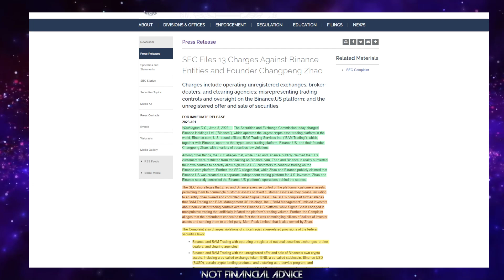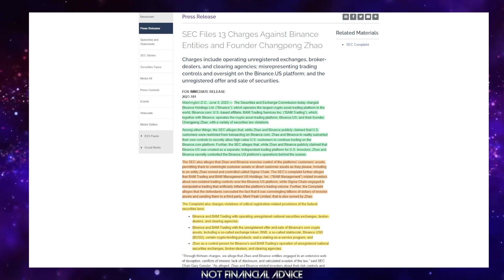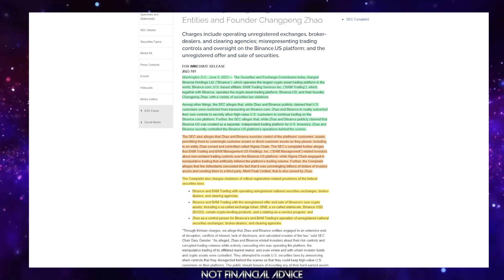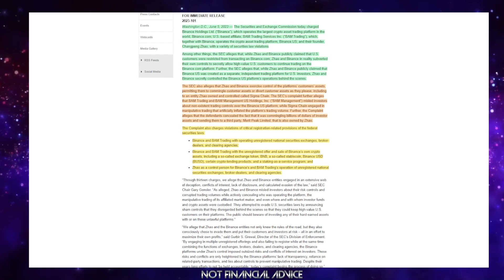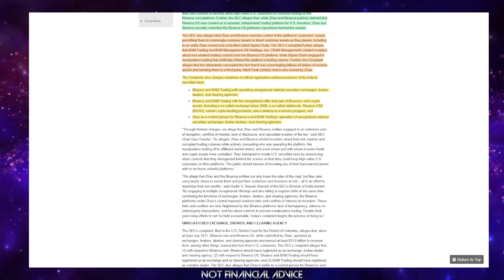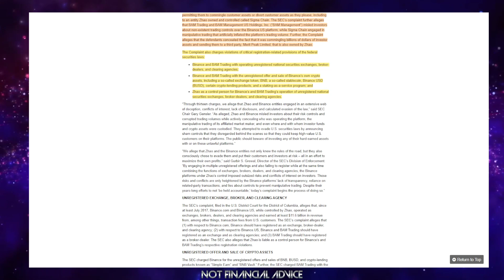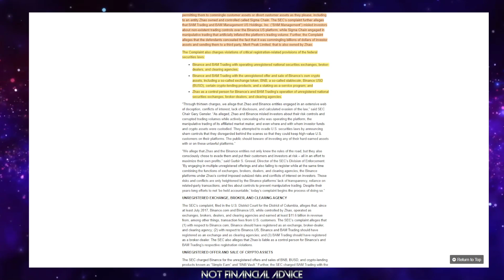Breaking News: The SEC's Showdown with Binance - Unveiling the Truth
| HCCFactory.com | The Home Of All Things HCC |

| ProjectLUNCBurn | LUNCpenguinsNFT | The Hatchery | Penguin Island |

| Mint A ProjectLUNCBURN NFT Now On Miata.io & Help Increase The Monthly Burn |

Got LUNC? Delegate With Our Validating Node And Support A True LUNC Revivalist!

ProjectLUNCBurn -Twitter.com/ProjectLUNCBurn

terra16hfdw4vz2h8t6y2358fqs7hmau3sln8z3rup03